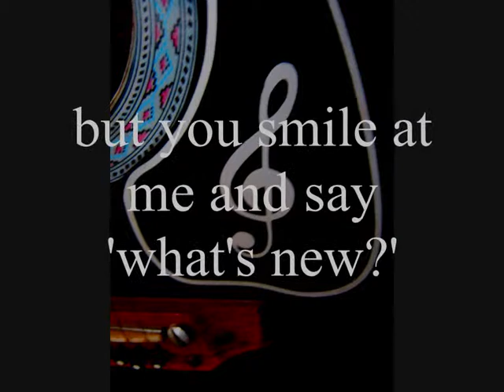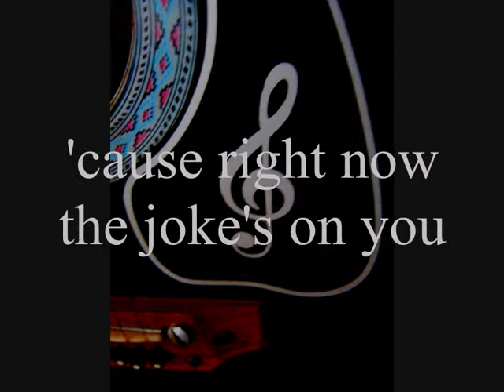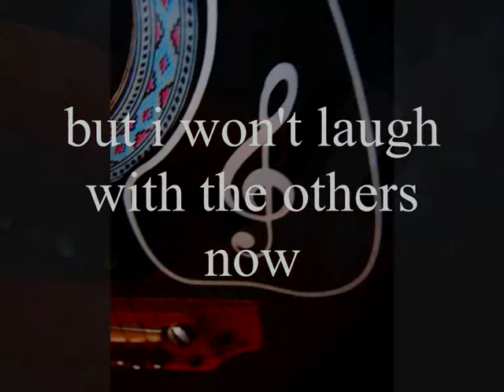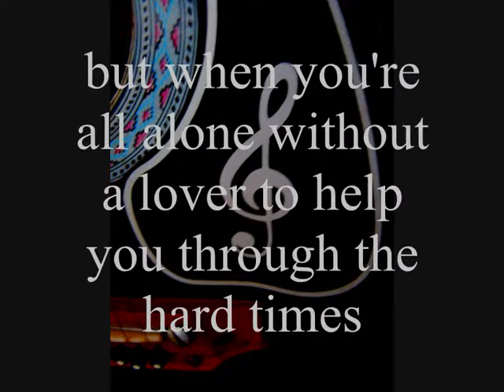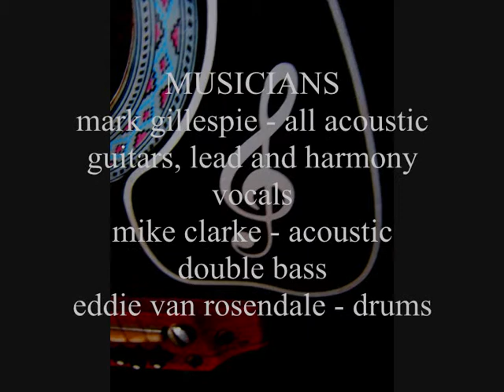MARK GILLESPIE - 'THE JOKE'S ON YOU' - DEBUTANTES - 1977_0001.wmv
This track, THE JOKE'S ON YOU, and I'M A KITE were recorded for the DEBUTANTES album, and were the first-ever recording sessions of Australian musician MARK GILLESPIE.
Recorded 35 years ago now in 1977, the sessions were produced by ROSS WILSON.
This track features all acoustic instruments, with both the finger-picking style of MARK GILLESPIE combining with the first ever recording of his slide guitar, (both guitars in open E in this case).
Most notably it features the beautiful acoustic double-bass playing of the late and great MIKE CLARKE, who, at the time, was Australia's top session bass-player.
This first-time recording session reveals a mature musician with skills already honed, and a year later MARK GILLESPIE would record COMIN' BACK FOR MORE (strictly for AM radio), and in two years time, the highly-regarded debut album ONLY HUMAN.
Both ONLY HUMAN (1980) and the next album SWEET NOTHING (1981) were re-released in 2011 in Australia by AZTEC MUSIC.
As in other songs by MARK GILLESPIE, the lyrics have both humour and conciseness -
". and now your riches have turned to rags, and your thrills all come in bags"
and the devastating lines -
". when there's no-one even there to avoid
       and every friend you've ever had you destroyed
       once they used to stick to you like glue
       but now there's no-one there to even poke a stick at you"
A recent reviewer has rewarded MARK GILLESPIE with the epithet -
      "an unflinching poet of lost souls"
Photos by MARK GILLESPIE  2012